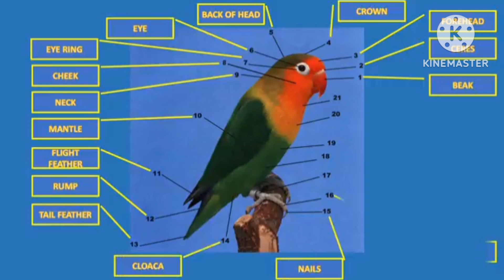The Parts of the Body of Love Bird#AH&M Birds Aviary#bird parrots Love birds#pets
gamers